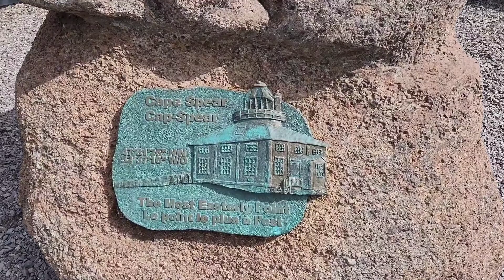紐芬蘭龍蝦包 (Chafe's Landing @ Petty Harbor) 原來加拿大紐芬蘭省有好好吃的 Jimmy & Good Eats in Newfoundland Canada Ep.2